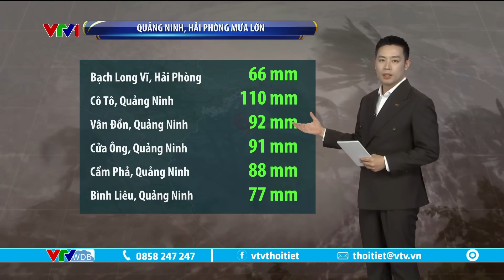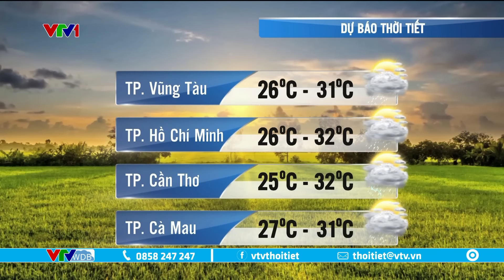Bão số 3 trưa, chiều đi vào đất liền Quảng Ninh - Thái Bình | VTVWDB